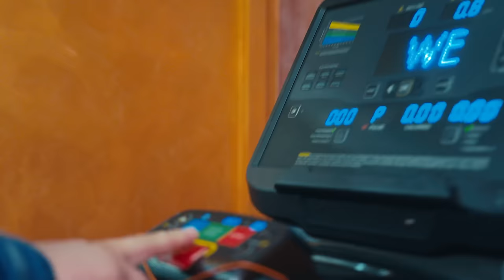La un popas în Câmpia Turzii